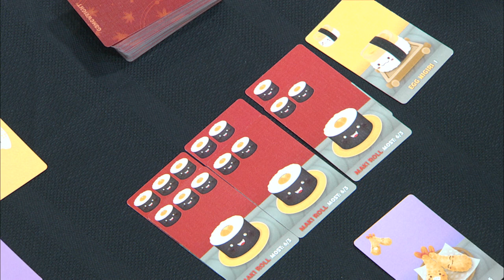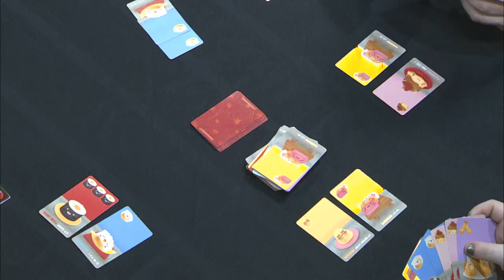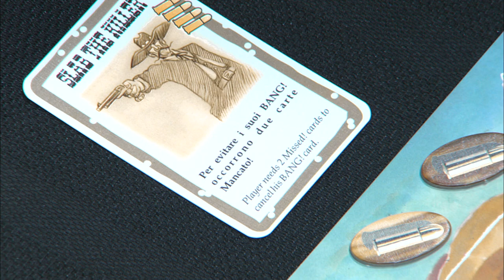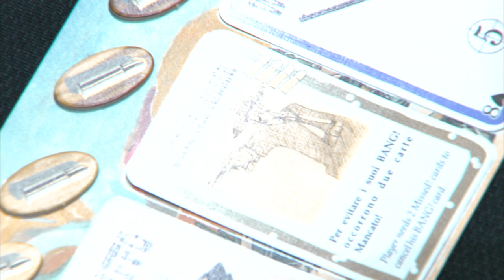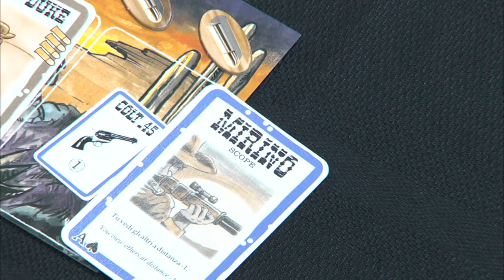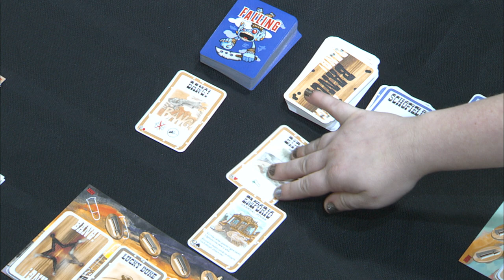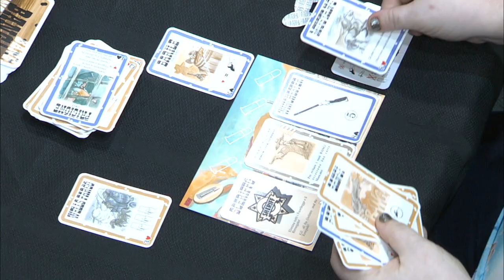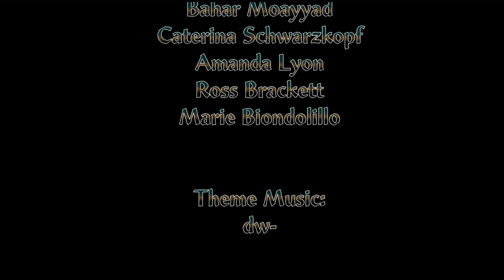Portland, Place, or Thing: Gamesongamesongames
Andrew shows us how to play 3 different card games along with our new friend Harry with Music from Complimentary Colors!